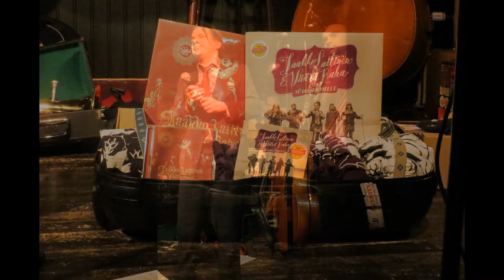Jaakko Laitinen ja Väärä Raha (2013)